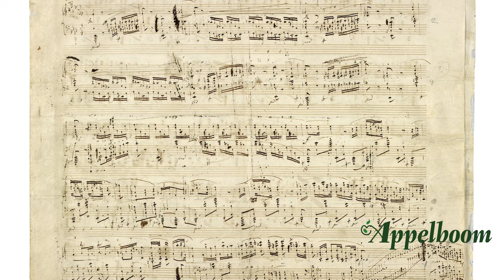Montblanc Donation Pen Homage to Frédéric Chopin Collection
The Montblanc Donation Pen Collection is honouring world-famous classical musicians of the past decades. The newest edition of the collection pays tribute to Frédéric Chopin, a Polish composer and virtuoso pianist. Checkout our video to discover more about this new Montblanc.